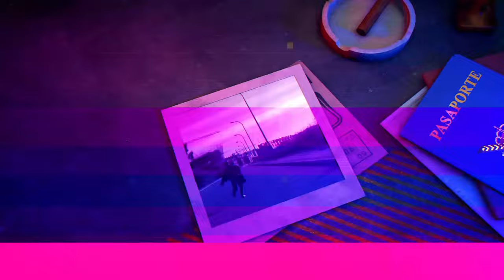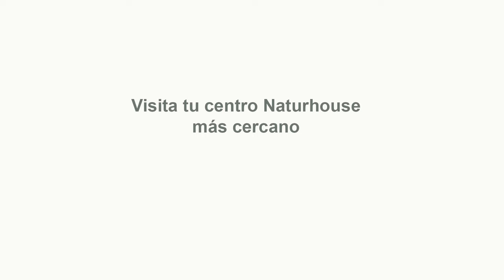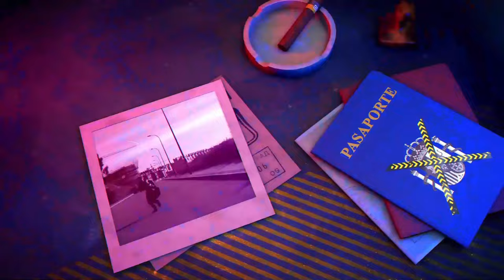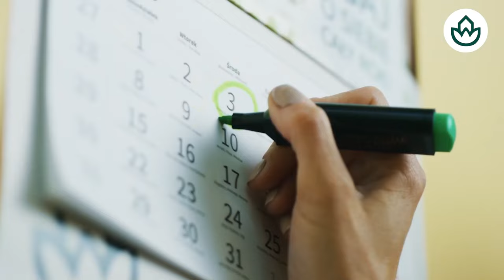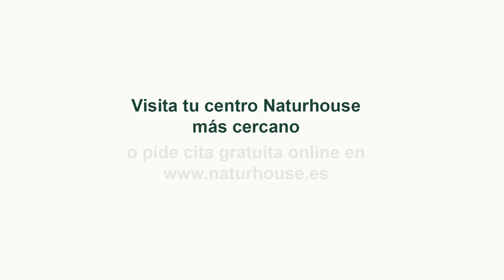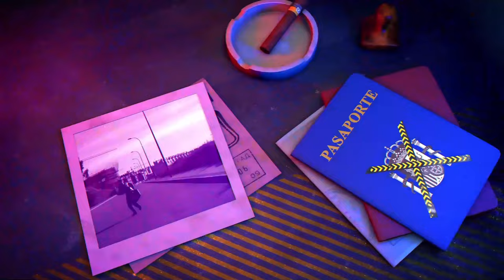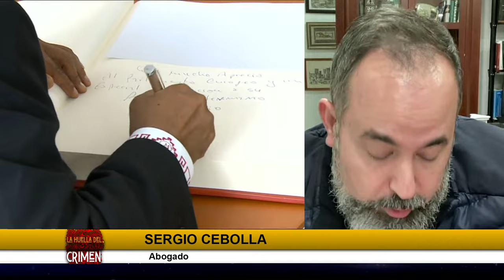Íñigo Errejón, un Depredador Sexual